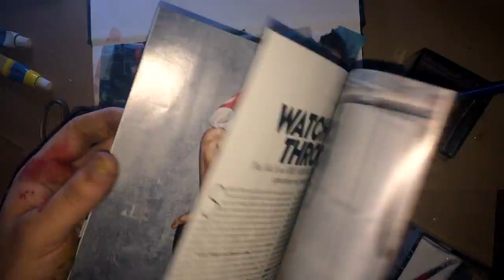"Intentions" By MR.AJ The Artist (Fine Art Collage, 2019)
Song: Intentions By Anno Domini Beats